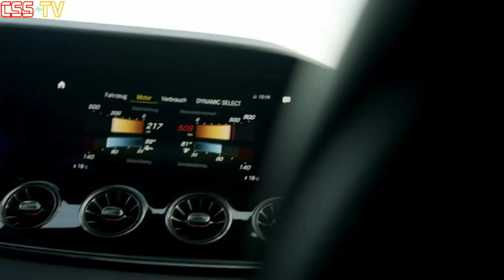BRABUS ROCKET 900 „ONE OF TEN“ 900 hp iNsane Sound Compilation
TECHNICAL DATA
Engine size 4407 cm3
0-100 km/h 2.8 s
0-60 mph 2.8 s

FUEL ECONOMY
city 17,3 l/100km
highway 10,1 l/100km
combined 11,5 l/100km